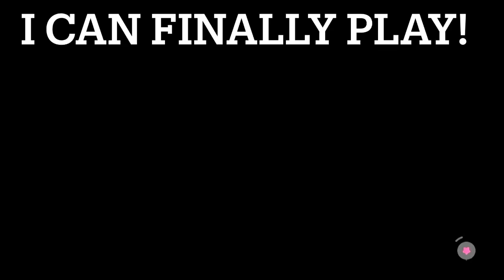Me playing kirby and the forgotten land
Kirby is forgotten